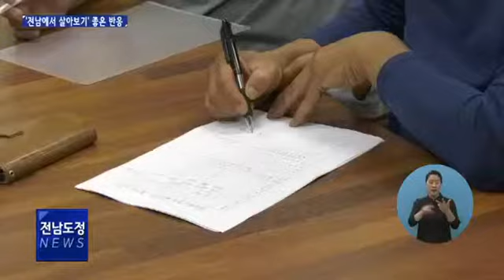전남에서 먼저 살아보기 좋은 반응